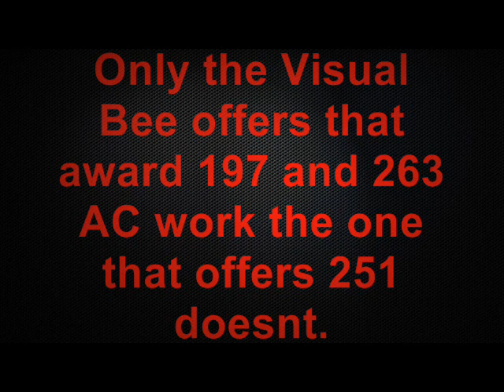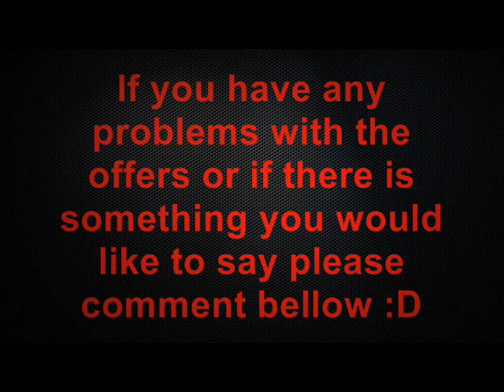Working AExtra Offers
In the video I will explain what 3 AExtras work (there are more than just 3). All of these are found in Matomy.
If you see me in-game feel free to say high.

NOTE: If you somehow find out that one of these offers isn't available anymore please do comment saying so, so that i may update it.